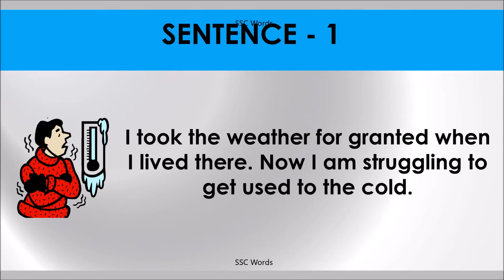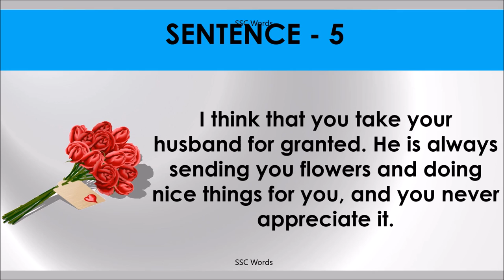TAKE FOR GRANTED Idiom 238 # Meaning and five sentences # SSC Words